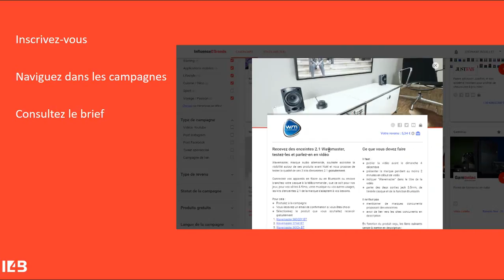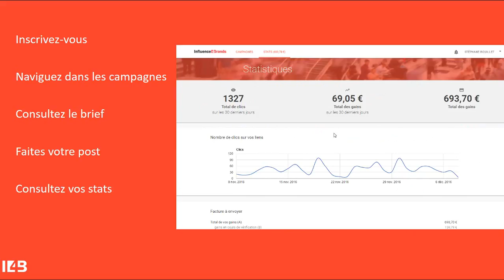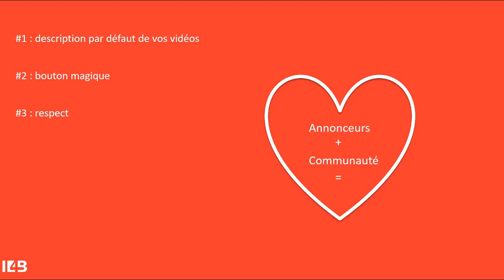regarde ( no putaclik)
tu veux de l'argent sur tes réseaux ? REGARDE CETTE VIDéO ET TU SERA RIIIIIIICHE